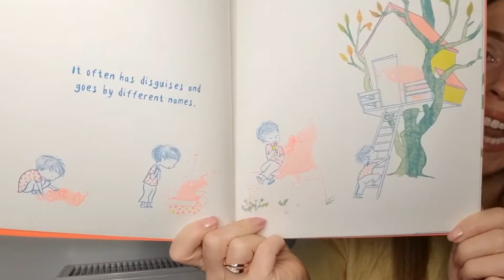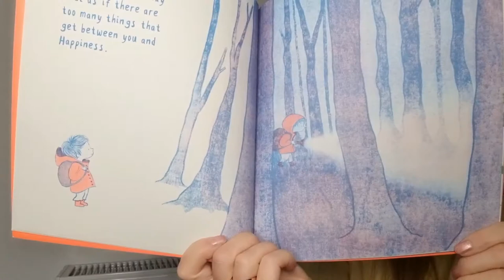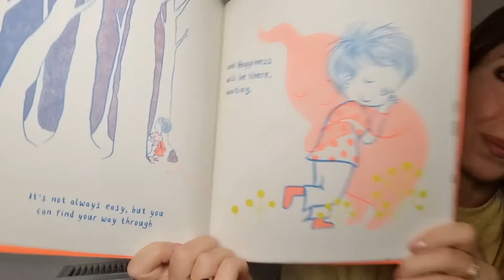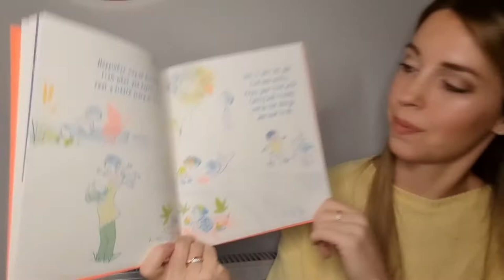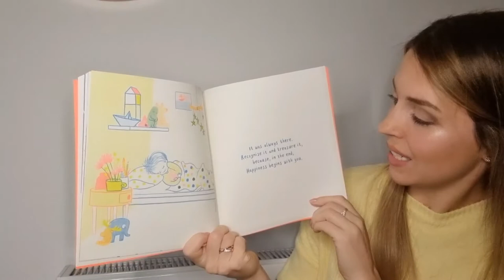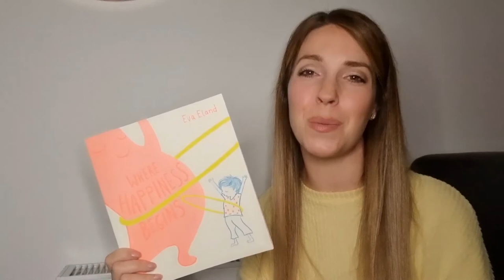WHERE HAPPINESS BEGINS | Eva Eland | Read by Miss Ellis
Where Happiness Begins is a lovely book written by Eva Eland read aloud by Miss Ellis.

Everyone needs happiness in their lives but sometimes it feels far away and hard to recognise. But there is one place happiness can always be found...